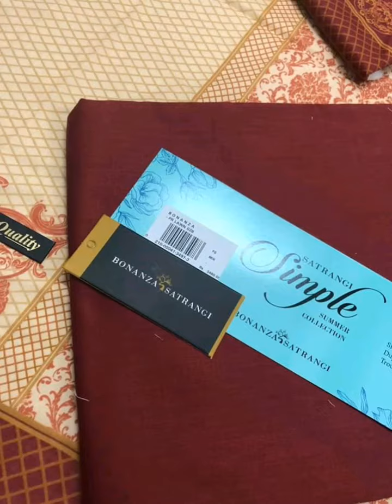Original lawn suit summer collections 2020